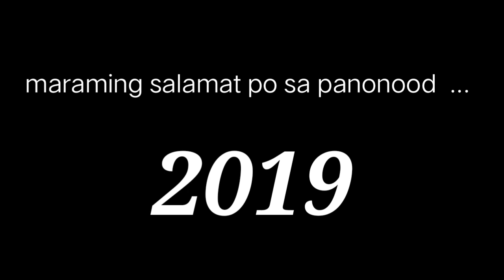October 31, 2019